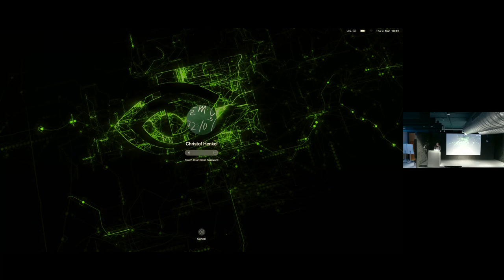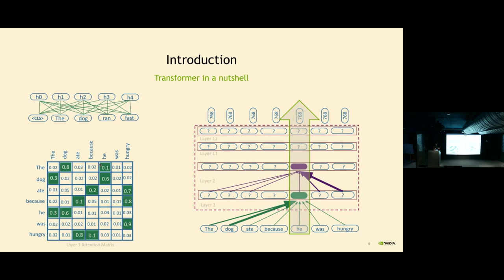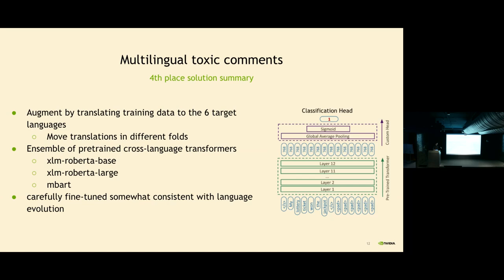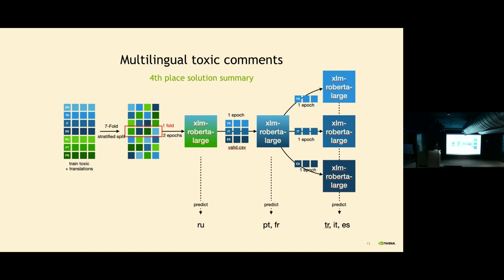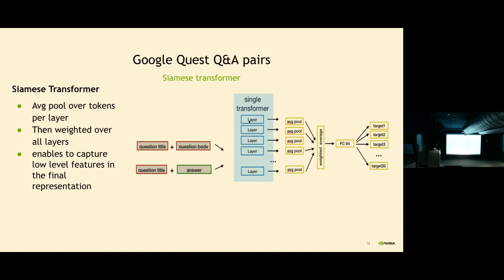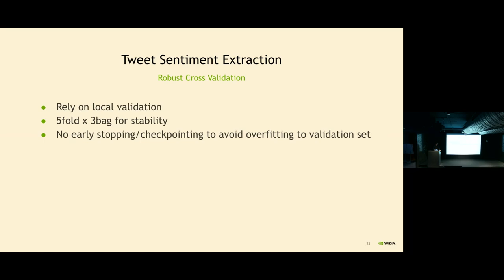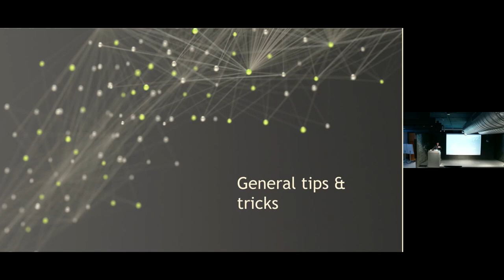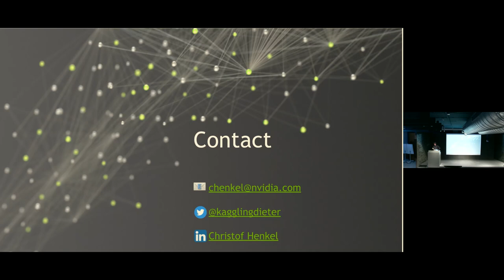Fine-tuning Transformers: Lessons From a Kaggle Grandmaster - Christof Henkel | Munich NLP + PyData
This is the recording of the PyData Nights Vol. 4 - Lenticular Evening, which was co-organized by the PyData Munich as well as Munich NLP community. It took place on Thursday, 9 March 2023 at the JetBrains Event Space in Munich.

This event shared practical tips and lessons about fine-tuning Transformer models for actual real-world use cases, such as in Kaggle competitions.

About the speaker:
Christof Henkel works as an applied deep learning researcher at NVIDIA. His main interests are novel deep learning architectures related to graphs, computer vision, text, and audio.
He holds a PhD from the Ludwig-Maximilian-University Munich, where he studied mathematics and specialized in stochastic processes. He is a triple Kaggle grandmaster and after participating in more than 50 Kaggle competitions, he reached rank 1 in the world wide competition ranking in 2022.

About PyData Munich:
PyData Munich is local group that meets regularly throughout Munich to learn data science, incorporating free and accessible tutorials, an engaging community, and delicious pizza and beer.
It is part of the world-wide PyData Network.

About Munich NLP:

Munich🥨NLP is a community newly founded in May 2022 by LMU and TUM students focusing on NLP topics. Within just six months, the community has already grown to over 1000 members consisting not only of current students, but also including PhD students, professors, and industry practitioners. We host weekly workshops and/or paper-reading events, both to learn from guests and to gather inspiration for our own (research) projects, as well as to establish and keep going an active student NLP community in the Munich area. The goal is to promote NLP-related exchange between students, researchers, and practitioners inside and outside the university and to showcase paths and possibilities during and after university.